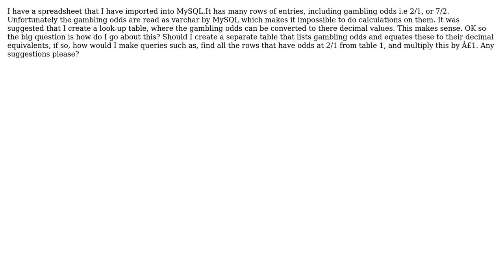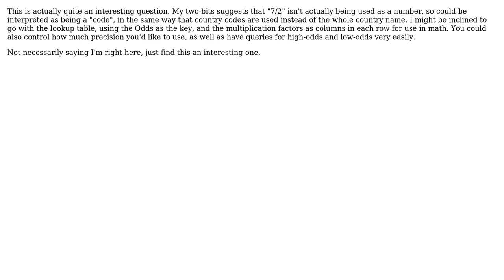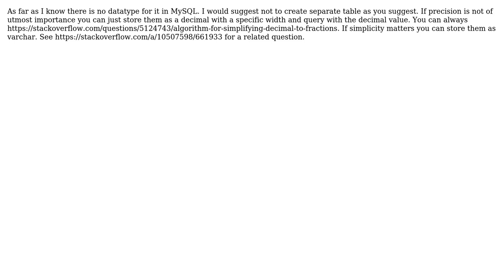How to create a look up table? (3 Solutions!!)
How to create a look up table?

With thanks & praise to God, and with thanks to the many people who have made this project possible! | Content (except music & images) licensed under CC BY-SA | Music | Images & others | With thanks to user nawfal user LegItJoe user Gordon Linoff user GDP and the Stack Exchange Network Trademarks are property of their respective owners. You are responsible for your own actions.